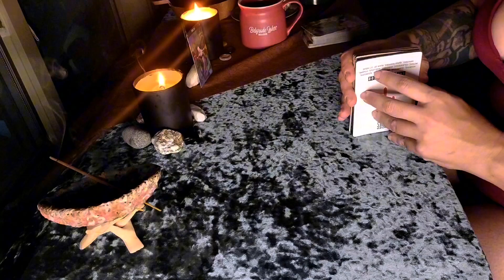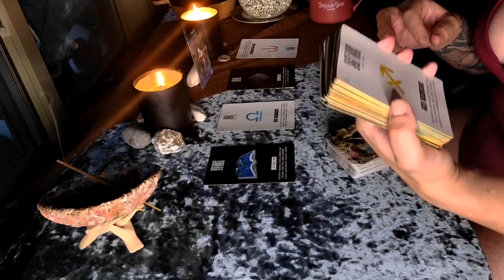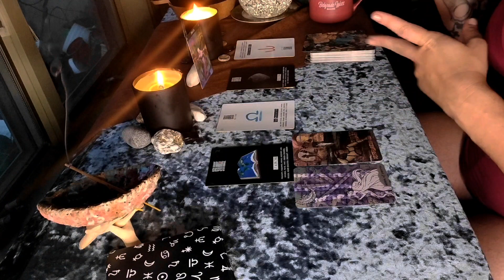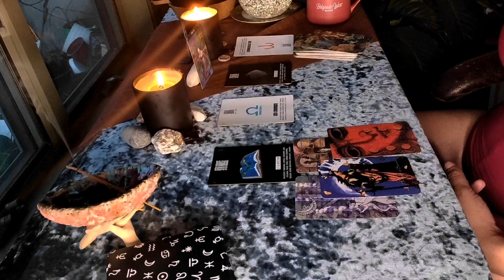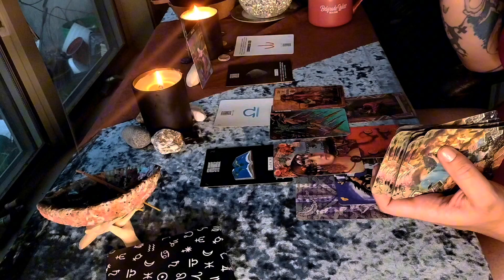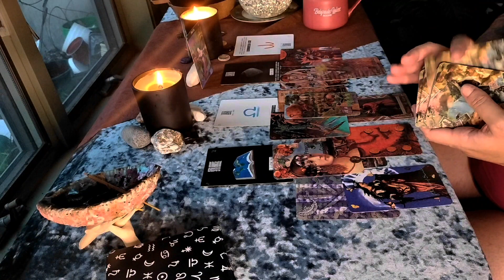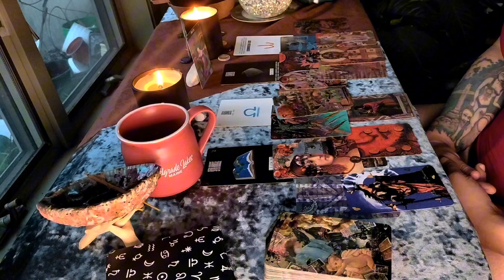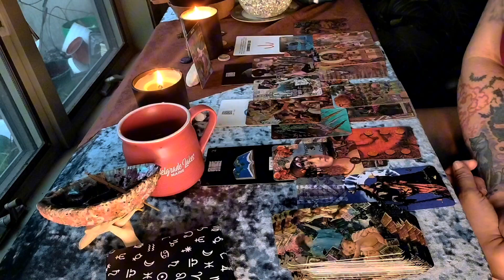🔔Pisces ♓ I see two paths here.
for a private reading please reach out to my Etsy shop and send a message: